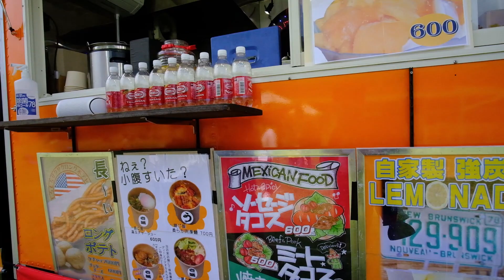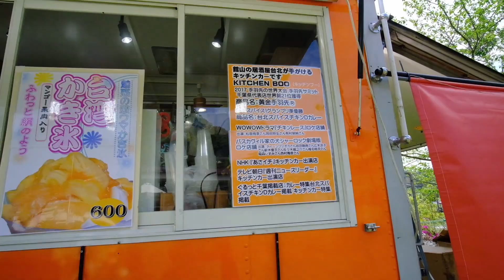生演奏ヨガ イン ヘグリハブ Yoga in Heguri-Hub キッチン・ブー Kitchen BOO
Heguri Hubでの生演奏ヨガのイベントに参加してきました。
今後も定期的に開催される予定。
次回は5/28に開催されます。定員あるので申し込みはお早めに。
この日に来ていたキッチンカーは居酒屋台北のKitchen BOO